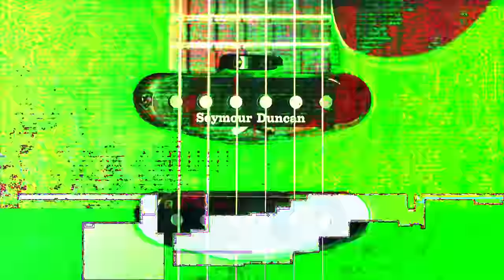The Soloist with Vixen's Diary | Jackson American Series Presents | Jackson Guitars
In this episode of The Soloist, Vixen sits down with Matt Pinfield to discuss the moment she fell in love with music, criteria for writing a solo, and the all-new American Series Soloist.

About Jackson:
Jackson began back in the late 1970s, when heavy music experienced a flamboyant and virtuosic resurgence in popularity and a small Southern California guitar repair shop became the epicenter of a new level of shred-approved excellence. Ever since then, Jackson guitars have been universally lauded as the metal guitars; the shred machines—highly original high-performance instruments of distinctive style and formidable substance. From metal’s chart-topping peaks to its darkest recesses, for discerning guitarists all over the globe, Jackson is the only way to go.